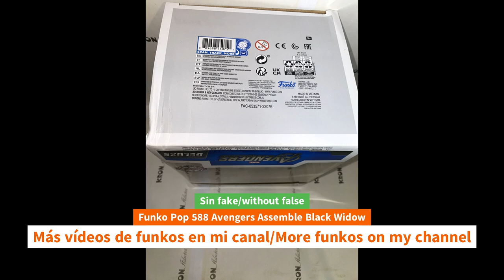Unboxing Funko Pop 588 Avengers Assemble Black Widow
Unboxing Funko Pop 588 Avengers Assemble Black Widow unboxing Funko Pop